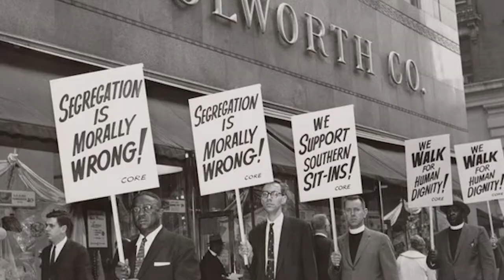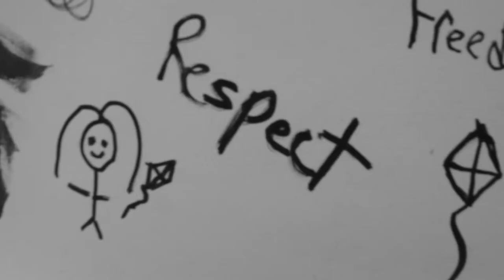Freedom of Art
Students at the Philadelphia High school for Creative and Performing Arts painted busts memorializing the legacy of Dr. Martin Luther King Jr.
I created this short documentary to give a platform for the students to showcase their art.